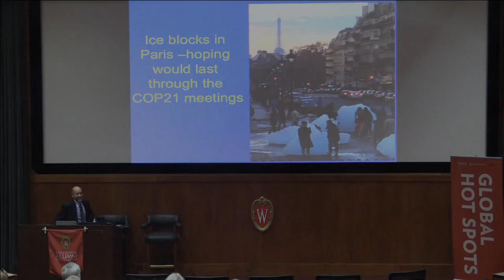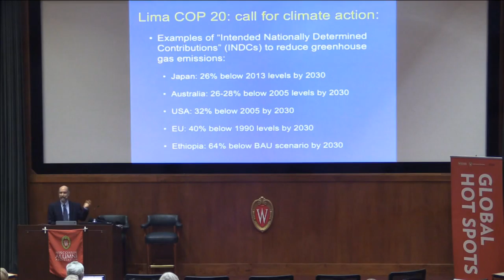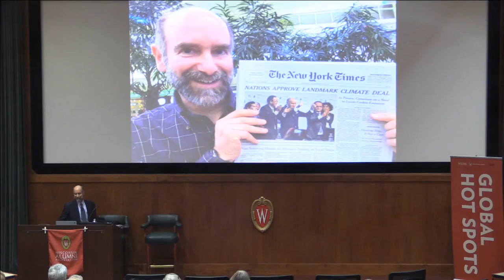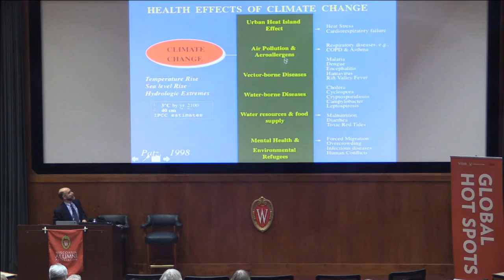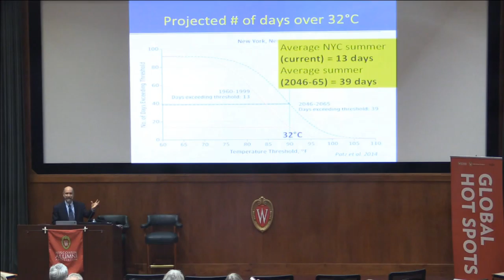An Update from Paris: On the Road to Clean Energy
Jonathon Patz, John P. Holton Chair in Health and the Environment, Nelson Institute for Environmental Studies and the Department of Population Health Services

In early December, a record number of heads of state convened in Paris for the 21st Conference of the Parties (COP) on climate change to negotiate commitments on greenhouse gas reductions needed to address the challenge. Also unprecedented was the level of agreement on the serious threat of climate change and imperative to rapidly reduce fossil fuel emissions. But are trade-offs of actions fully understood?  Are the costs and benefits from a low-carbon economy fully accounted for to inform the policy process?  The global climate crisis poses many risks to human health: from heat waves, famines, and weather-sensitive infectious diseases, to extreme storms, sea level rise and infrastructure collapse. Yet, climate change mitigation policies could potentially have enormous public health benefits stemming from improved air quality and active transport that promotes physical fitness.  These represent the Silver Lining or “co-benefits” of action to confront today’s global climate crisis.  In short, climate change presents large human health risks, while climate change actions, offer health benefits – possibly the greatest health opportunities in more than a century.